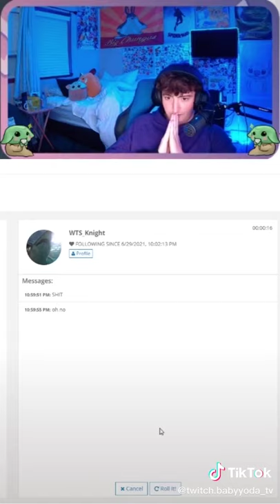MAINFRAME OR BANNED